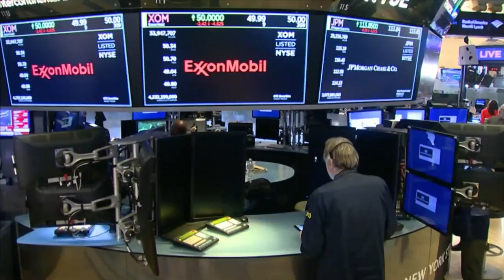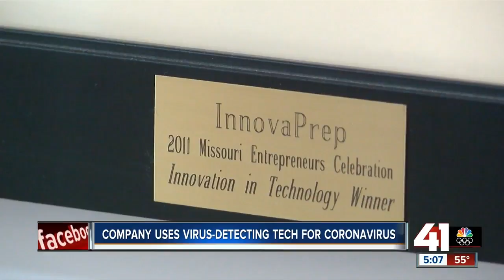Company uses virus-detecting tech for coronavirus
A Missouri company is making a difference in the efforts to keep coronavirus from spreading.